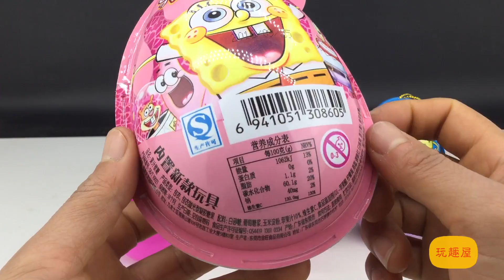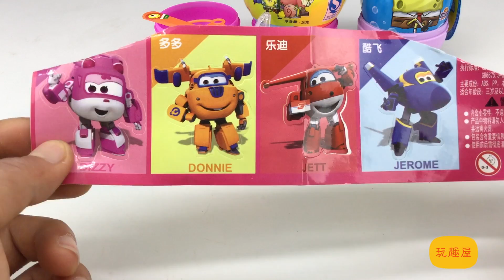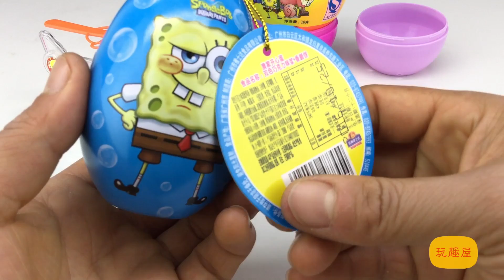巨大海绵宝宝奇趣蛋 出奇蛋玩具视频